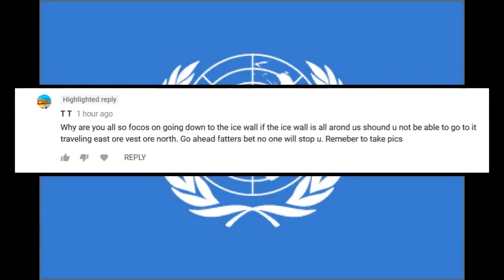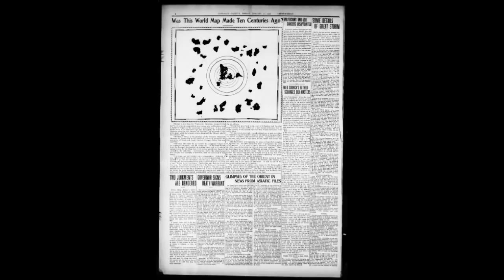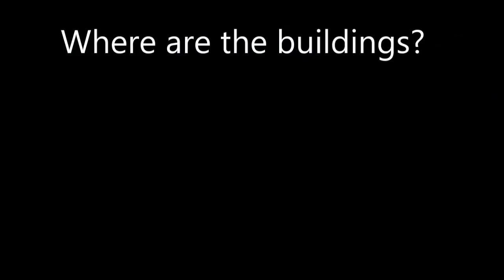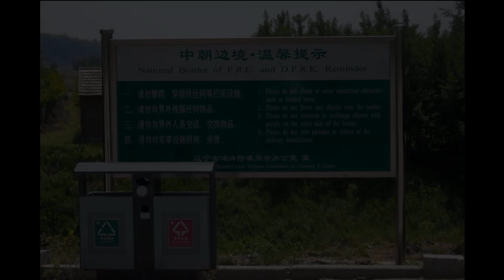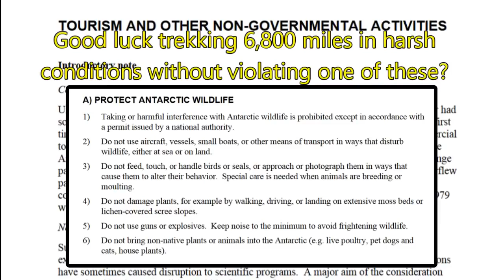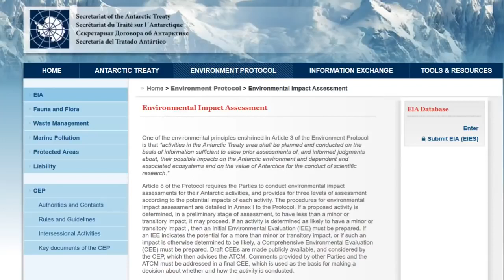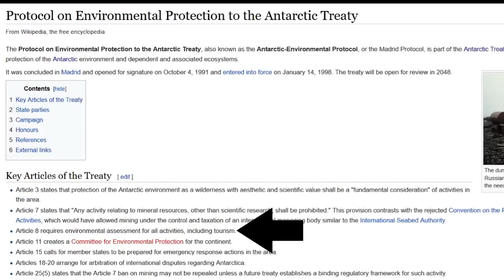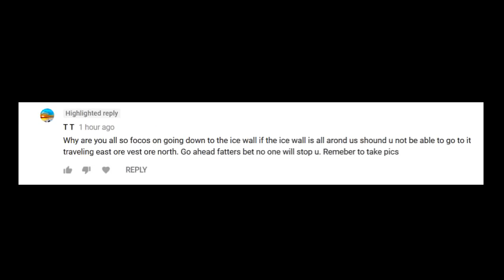Antarctica - Sorry We're Closed!